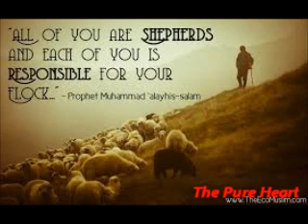Leadership in Islam